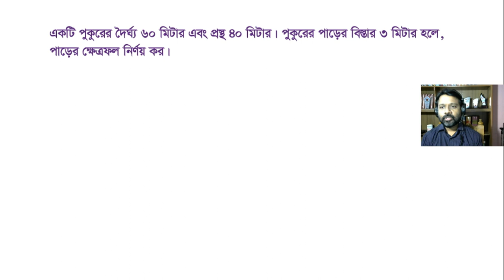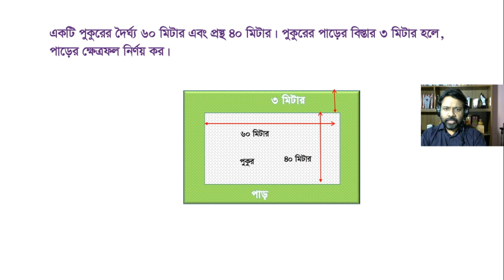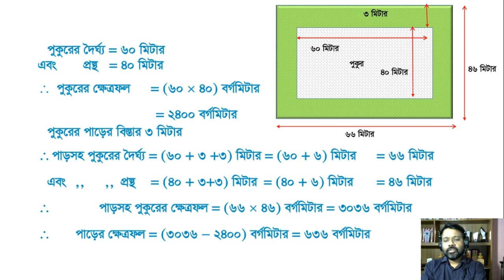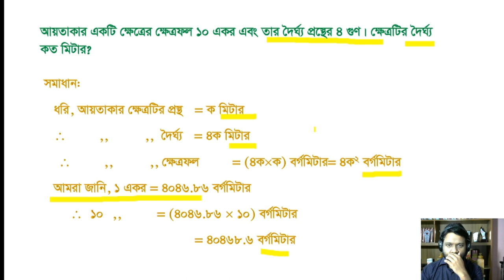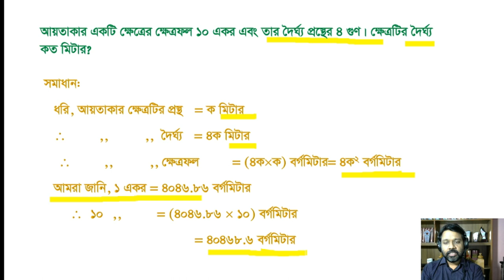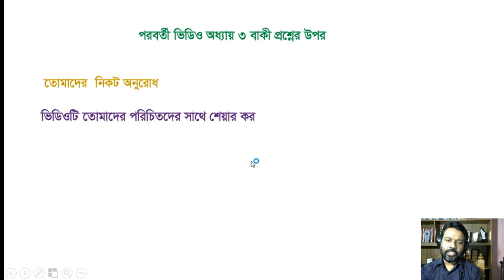Class 8 math Chapter 3 video part 1 অষ্টমশ্রেণি গণিত ৩য় অধ্যায়ভিডিও পার্ট 1| Ronit School & College